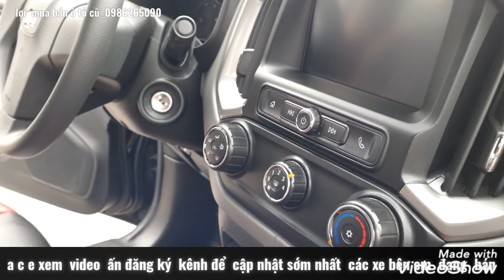bán chevroles colorado 2017 số sàn máy dầu .giá rẻ LH e lợi 0986265090